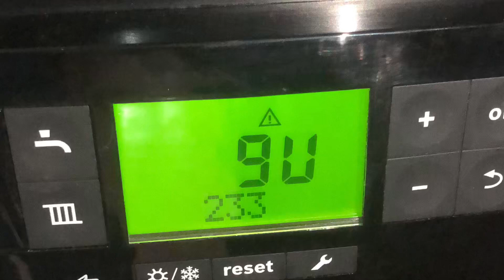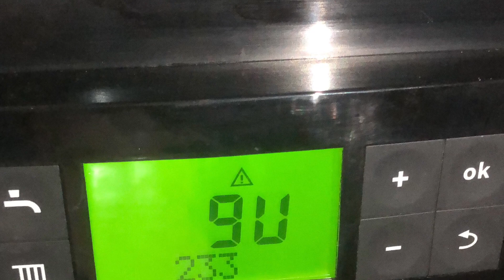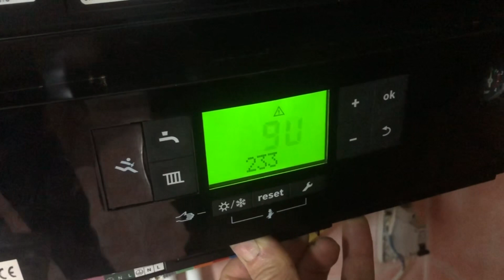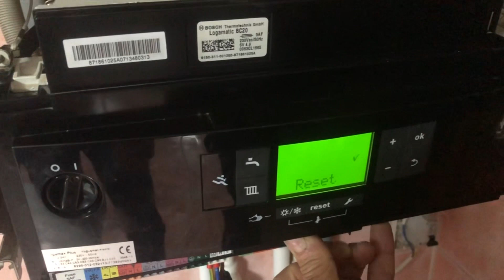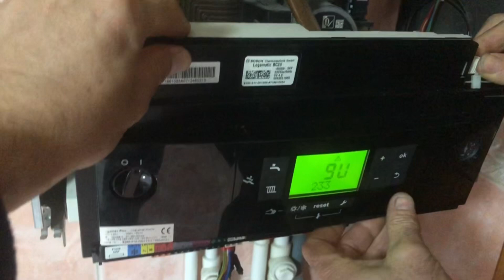Buderus Kombi 233 / 9 U hatası kesin çözümü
buderus kombi 233 9u arızası,
buderus logamax u042-24k,
buderus kombi 23 hata kodları,
buderus logamax plus gb012-25k,
buderus logamax plus gb022-24 k
buderus kombi 233 9u hatası,
buderus logamax plus 6a error,
buderus logamax u042-24k,
buderus gb062,
buderus gb142 6a code
buderus kombi 233 9u çözümü,
buderus logamax u042-24k,
buderus gb062,
buderus kombi,
buderus gb022
buderus kombi 233 9u kesin çözümü,
buderus gb062,
buderus logamax u042-24k,
buderus 6a 227
buderus gb072 kombi 233 9u hatası nedir,
buderus logamax u042-24k,
kombi f 05 hatasi,
buderus logamax plus gb142,
buderus gb072 kombi 233 9u nedir,
buderus logamax u042-24k,
buderus gb062,
buderus gb022,
kombi buderus,
buderus gb072 kombi 233 9u,
buderus logamax u042-24k,
buderus gb062,
buderus gb022,
buderus logano g125,
buderus gb142,
buderus logamatic control,
buderus logano g234,
buderus 6a 227,
buderus logamax plus gb072 kombi 233 9u,
buderus logamax u042-24k,
buderus gb062,
buderus logamax plus gb072,
buderus logamax plus gb152,
buderus gb022,
buderus logamax plus gb022-24 k h,
buderus logamax plus gb072 kombi 233,
buderus logamax u042-24k,
buderus gb062,
buderus gb022,
buderus logamax plus gb022,
buderus logamax plus gb072-24k,
buderus logamax plus reset,
buderus logamax plus gb072 kombi 9u,
buderus logamax u042-24k,
buderus gb062,
buderus logamax plus,
buderus logamax,
buderus gb022,
buderus boiler not firing up,
buderus logamax plus presiune apa,
buderus logamax plus gb172-24k,
buderus logamax plus gb072 kombi,
buderus gb062,
buderus logamax u042-24k,
buderus gb022,
buderus logamax plus kombi çalışmıyor,
buderus logamax plus gb172i,
buderus logamax u042-24k,
buderus logamax plus kombi kış moduna alma,
buderus logamax plus kombi kullanımı,
resetare centrala buderus logamax plus,
buderus logamax plus kombi,
buderus logamax plus kombi resetleme,
buderus logamax plus gb122i 24 kw yoğuşmalı kombi,
buderus logamax plus gb062 24 kw yoğuşmalı kombi,
buderus logamax plus gb172i yoğuşmalı kombi,
buderus logamax u042-24k,
buderus logamax,
buderus logamax plus,
buderus kombi logamax plus resetleme,
buderus kombi,
buderus kombi resetleme,
buderus kombi arıza işaretleri,
buderus kombi ariza,
buderus kombi ayarları,
buderus kombi ayarı,
buderus kombi çalışmıyor,
buderus kombi ayarlama,
buderus kombi yaz moduna alma,
buderus kombi bakımı,
buderus kombi bakım,
bosch buderus kombi resetleme,
buderus kombi çalıştırma,
buderus kombi calistirma,
buderus kombi calismiyor,
buderus kombi nasil calisir,
buderus kombi doğalgaz açma,
buderus kombi su doldurma,
buderus kombi eski modelleri,
buderus kombi ekran görüntüsü yok,
eski buderus kombi kullanımı,
buderus kombi kullanımı eski modelleri,
buderus kombi filtresi nasıl temizlenir,
buderus kombi fabrika ayarları nasıl yapılır,
buderus kombi gb172,
buderus kombi ga hatası,
buderus kombi gb062,
buderus kombi gaz valfi arızası,
buderus kombi gaz vanası,
buderus gb012 kombi kullanımı,
vaillant kombi genleşme tankı hava basma,
vaillant kombi güneş enerjisine geçiş,
gb062 buderus kombi,
buderus gb062 kombi kullanımı,
buderus kombi 227 arızası nasıl giderilir,
buderus kombi 2e hatası nasıl giderilir,
buderus kombi 3c arızası nasıl giderilir,
buderus kombi hataları,
buderus kombi işaretleri ve anlamları,
buderus kombi iki nokta arızası,
buderus kombi iki nokta nedir,
buderus kombi ısıtmıyor,
buderus kombi sicak su isitmiyor,
buderus error codes,
buderus kombi ilk çalıştırma,
buderus kombi kullanımı ünlem işareti,
buderus gb062,
buderus kombi kapama,
buderus kombi kapak sökme,
buderus kombi kalorifer nasıl açılır,
buderus logamax kombi kullanımı,
buderus yoğuşmalı kombi kullanımı,
buderus kombi logamax plus,
buderus logamax kombi bakımı,
buderus logamax kombi,
Bosch 233 9u error,
buderus 233 9u error,
buderus 233 9u wrong